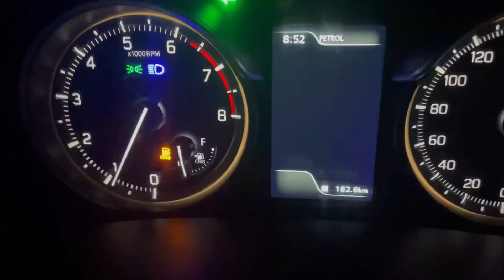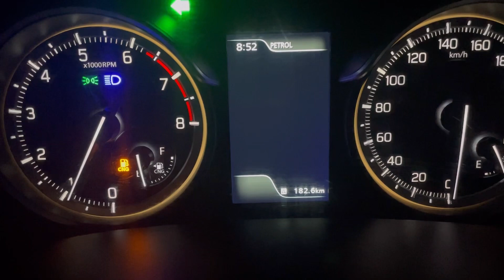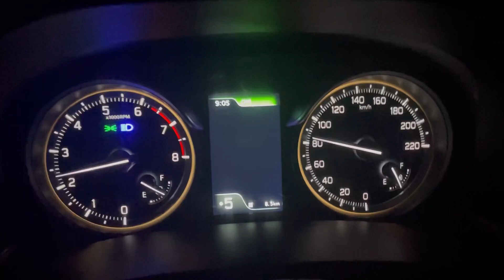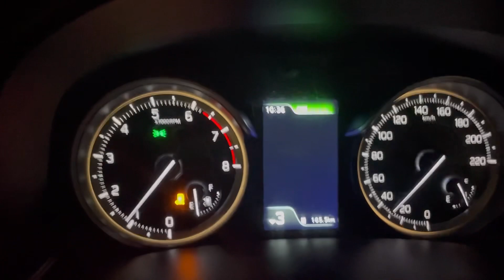Maruti suzuki Ertiga VXI CNG Mileage Check on CNG.￼Itni Jada average😳￼